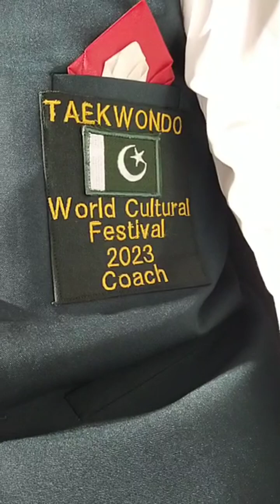RYK Taekwondo international players press conference .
Pakistan Taekwondo international and national poomsae players press conference with president of RYK press club.On Wednesday 06 2023.